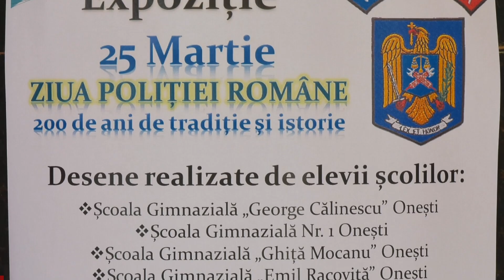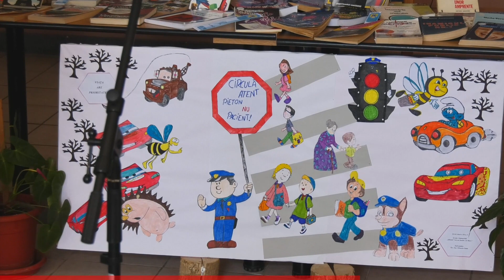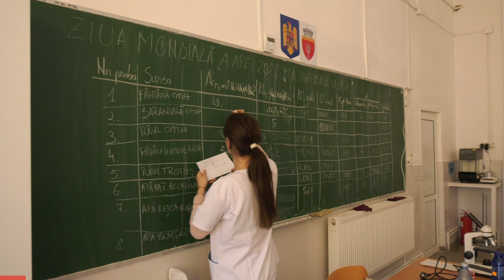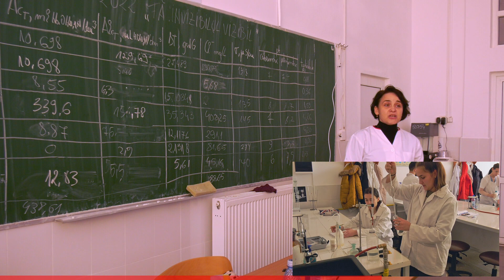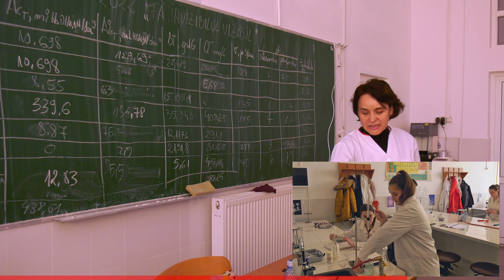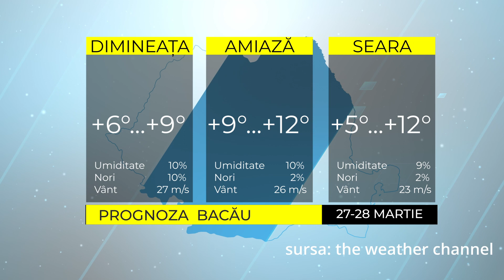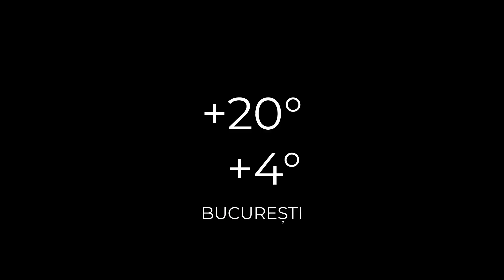Știrile Acum TV | 27-28.03.2022 RETROSPECTIVĂ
- Oneștiul are locuri de veci pentru următorii 15 ani
- Prețurile majorate la energie electrica pun in dificultate autoritățile locale din județul Bacau
- Veste buna pentru cetatenii din Republica Moldova: diplomele le vor fi echivalate in Romania